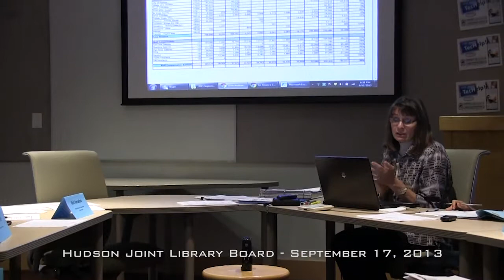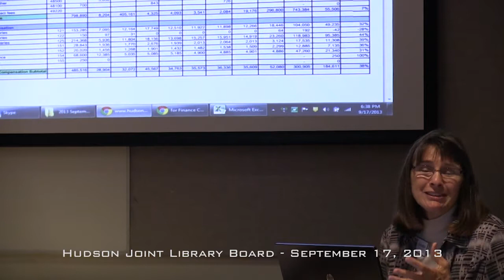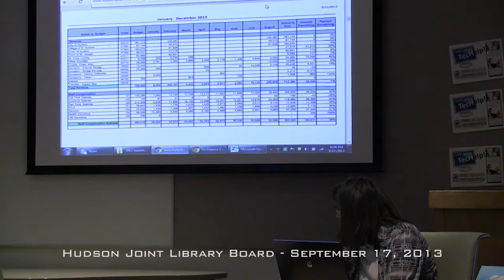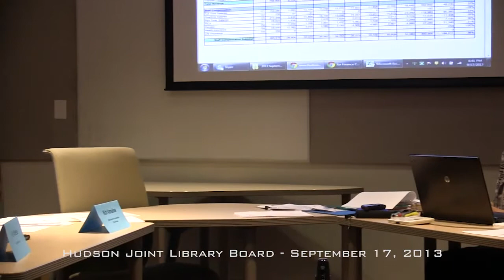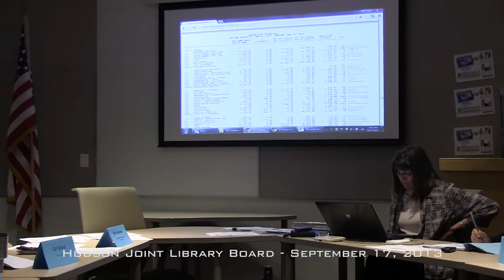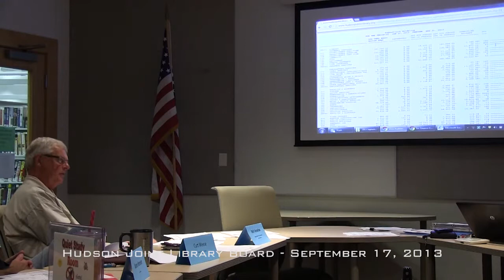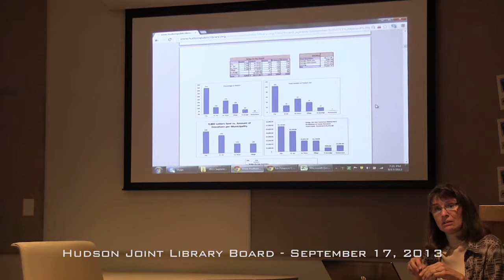Hudson Joint Library Board September 17, 2013